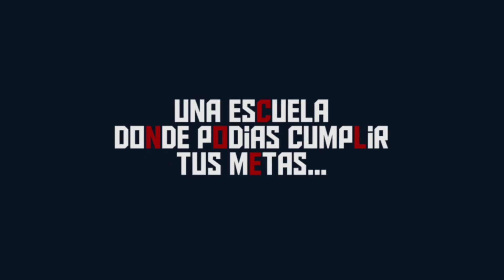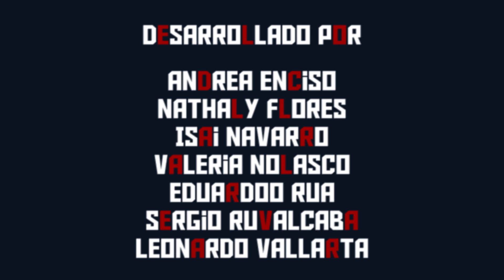CAAV The Game Official Teaser Corte Final